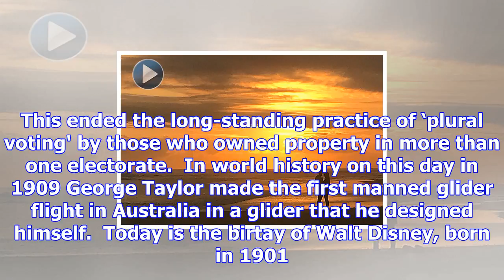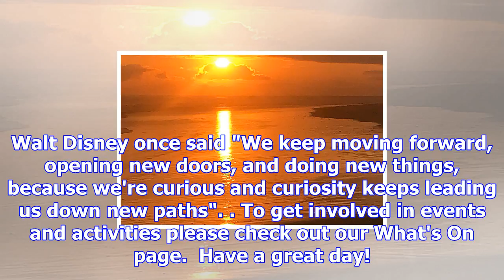Fine day promised despite morning cloud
Click the image above to watch the video In today's weather forecast we have a fine day ahead apart ...